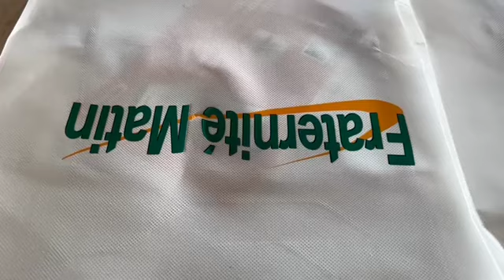Retour sur la Chess Party ESCA au Lycée Scientifique de Yamoussoukro !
Le Club Échecs de l’AE-ESCA, ce dimanche 22 janvier 2023, a organisé sa traditionnelle Chess Party au Lycée Scientifique de Yamoussoukro afin de faire découvrir le jeu des rois : le Jeu d’Échecs.